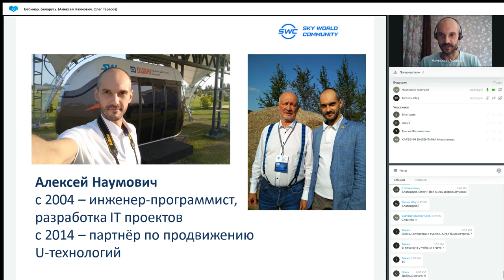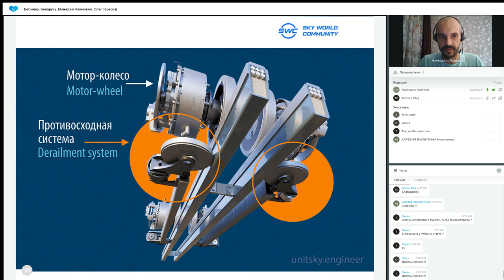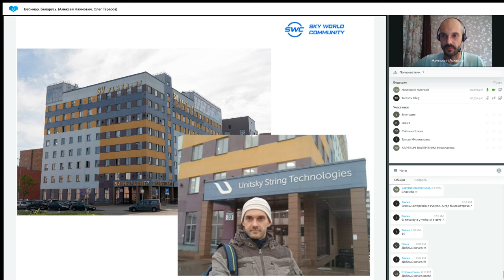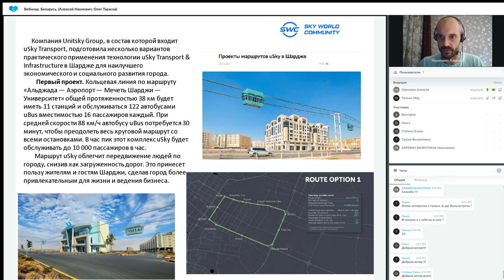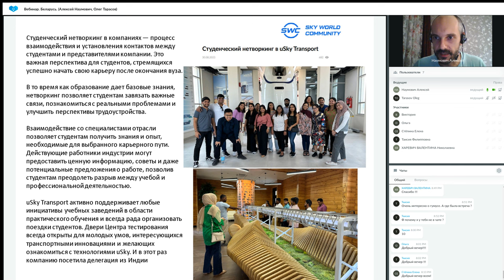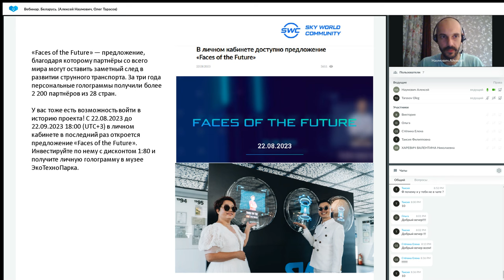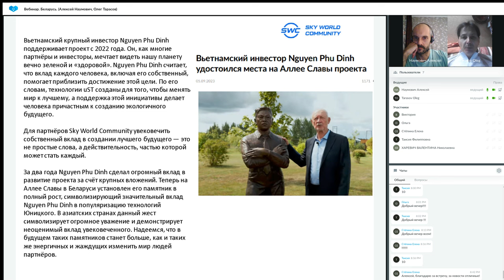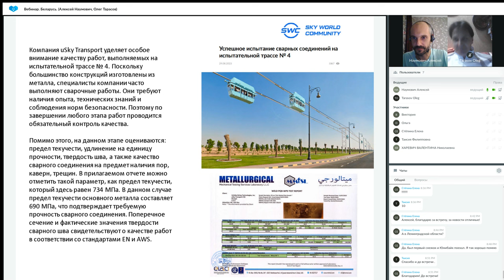Презентация технологии от 11.09.2023. Ведущий: Алексей Наумович.